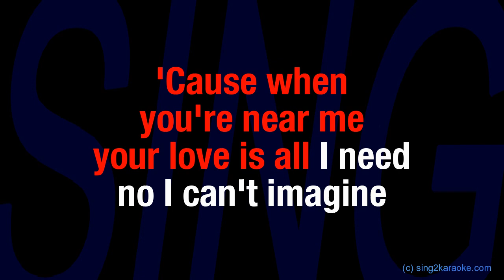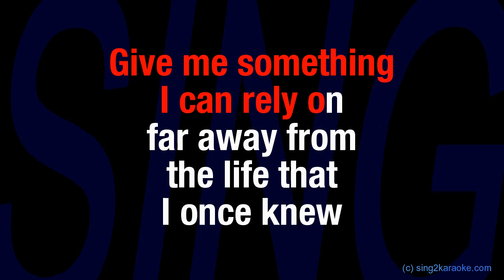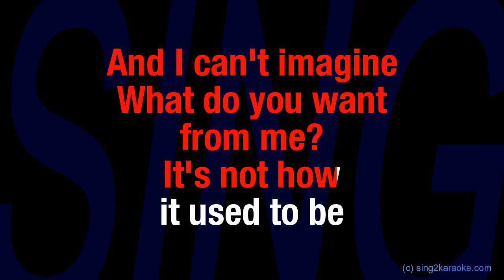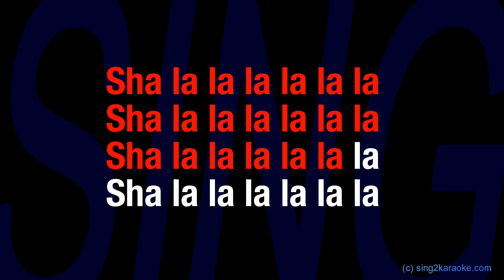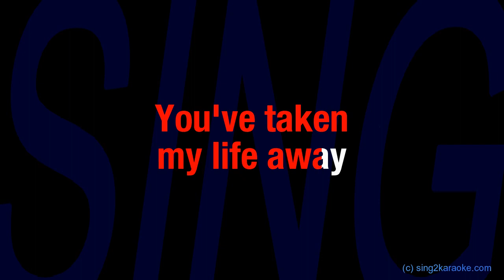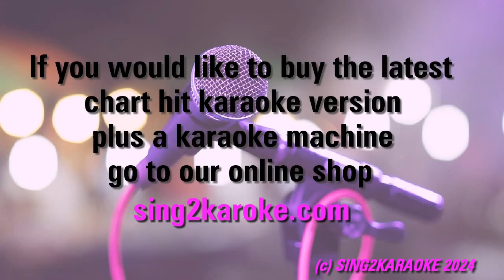Monaco What Do You Want From Me (Karaoke Version) Lyrics